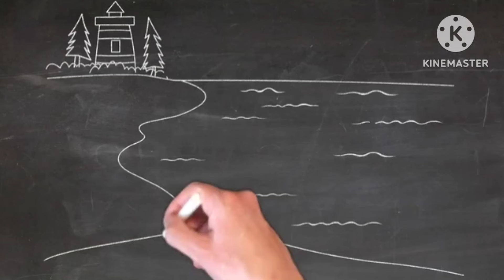अपने लक्ष्य को धैर्य से पाना सीखो।moral story on how to achieve success in life। motivational story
hello friends today in this video we will talk about a story of a boy and a sage how a person can get success in life this is story depicts it very beautifully